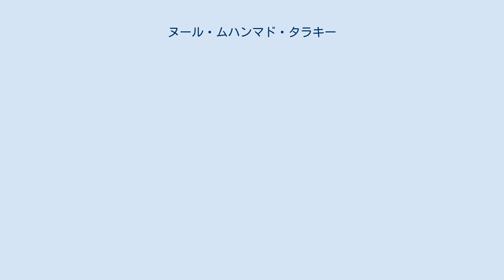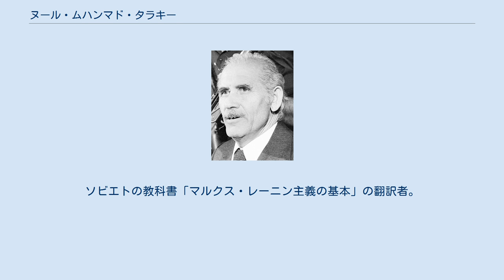ヌール・ムハンマド・タラキー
ヌール・ムハンマド・タラキー（パシュトー語: نور محمد ترکی、Nur Muhammad Taraki、1917年6月15日 - 1979年10月8日）は、アフガニスタンの政治家。
アフガニスタン民主共和国の初代革命評議会議長。
 ガズニー州ナワ郡カライ村の裕福な農家に生まれた。
ムクル市の小学校を卒業し、ボンベイで夜間英語学校に通った。
カーブル大学で学士、コロンビア大学で修士、ハーバード大学で博士号取得。
 1932年、カンダハール市の果物輸出会社に就職。
優れた仕事ぶりにより、ボンベイ市支社の秘書に昇格した。
ボンベイで、パシュトゥーン人民族主義者のハーン・アブドゥルガッファール・ハーンの側近に加わった。
 1937年、ボンベイから帰国し、各新聞紙に記事を執筆し始め、英文の翻訳、ソビエト賛美の記事を発表した。
 1947年、社会運動ビシュ・ザルミヤン（目覚める青年）に入った。
1951年から、週刊誌アンガル（炎）に記事を定期的に投稿し始めた。
1945年から1952年まで、国営銀行総裁、経済相アブドゥル・マジド・ザボリの個人秘書として働いたが、不穏分子として首都から追放され、バダフシャーン州に左遷された。
 1952年から、駐米アフガニスタン大使の報道官。
1953年、ニューヨークで記者会見を開き、「現体制は、弾圧的かつ権威主義的で、国王一人を代えても変らない」と表明した。
アメリカのマスコミは、彼がイギリスに政治亡命すると報道したが、彼は自ら帰国した。
 1955年から1958年、アメリカの海外ミッションの通訳。
1962年5月から1963年9月まで、駐アフガニスタン米大使館の通訳。
独立の翻訳会社ヌル（世界）を設立した。
1963年、ソ連を初訪問し、ソ連共産党により進歩的活動家として認められた。
 1965年1月1日、カーブルにおいて、アフガニスタン人民民主党第1回設立会議が開かれ、書記長、執行委員会委員に選出された。
故郷の村から議会選挙に出馬したが、落選。
 1967年、アフガニスタン人民民主党は、ハルク（人民）派とパルチャム（旗）派の二派に分裂した。
分裂の主な原因は、パルチャム派が進歩的なムハンマド・ダーウード体制を支持したのに対し、ハルク派が反対したことにあった。
 1977年、人民民主党は再統合され、タラキーは、アフガニスタン人民民主党中央委員会書記長に再選出された。
党機関紙「ハルク」の出版責任者となったが、6号を出版したところで閉鎖された。
1978年4月26日、ダーウードの命令により逮捕されたが、4月27日、人民民主党のクーデターが起こり解放された。
 1978年4月に軍事クーデター「四月革命」が発生し、革命評議会議長、アフガニスタン首相に就任。
12月、ソ連を訪問し、友好及び善隣条約に署名。
 1979年9月14日、タラキーと副首相のハフィーズッラー・アミーンの警護員間で銃撃戦が起き、両者は互いに非難しあった。
翌9月15日、タラキーはアミーンの支持者により逮捕され投獄された。
そして9月16日、アフガニスタン人民民主党中央委員会幹部会は、「健康上の理由」と「彼自身の依願」により、彼を全ての党職及び公職から解任した。
9月23日、新議長アミーンは、タラキーが存命で治療を受けていると表明したが、病名は告げなかった。
 10月9日、カーブルのラジオは、タラキーが「重度かつ継続的な病気」のため死亡したと発表した。
 パシュトゥーン人で、ギルザイ部族連合タラク部族ブラン氏族出身。
 パシュトー語小説の著者。
ソビエトの教科書「マルクス・レーニン主義の基本」の翻訳者。